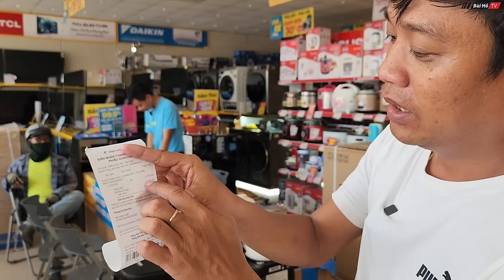Nghẹn lời khi CẬU BÉ CHĂN VỊT nhận quà siêu NĂNG LƯỢNG từ ÚC | Bùi Hồ TV